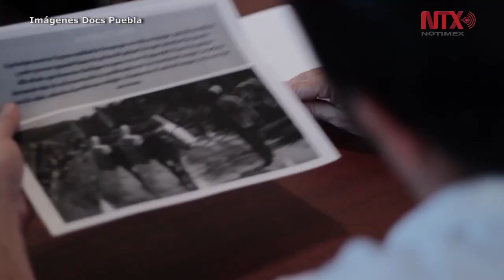Documental "Uppercut" gana edición 2018 de Reto Docs Puebla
En Puebla se llevó a cabo la edición 2018 del Reto Docs Puebla, donde se proyectaron 13 cortometrajes en 3 sedes del estado